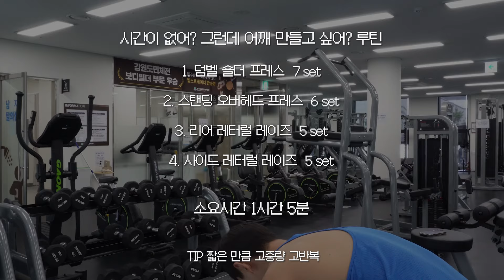운동에 강박을 갖고 계신 그대에게 | '어깨운동'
안녕하세요

새다리빌더 입니다

오랜만에 운동영상 으로 돌아왔습니다
저번주 이마트 영상은 재밌게 보셨나요?

2주 만에 돌아온 영상이라
많은 내용을 담느라 잔소리가 조금 많습니다 ㅎ_ㅎ

항상 여러분의 근성장을 위해
떠드는거 아시죠?

사랑하고 감사합니다

- 새다리 빌더 올림 -

새다리 빌더 메일주소
새다리빌더 인스타그램
새다리빌더 틱톡
[호크아이 짐] 강원특별자치도 원주시 서원대로 106 지상3층 호크아이짐
원주 탁구는 ?
정탁구 클럽
(정탁구 클럽 인스타그램)